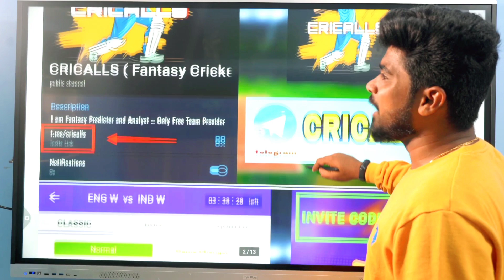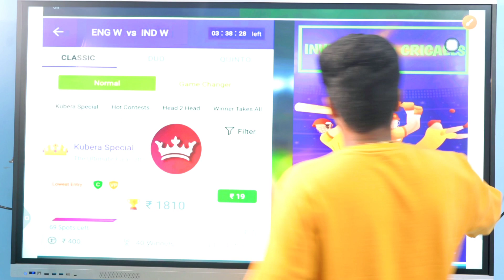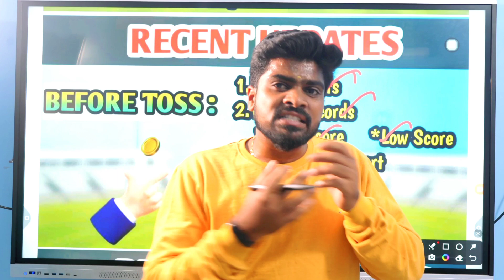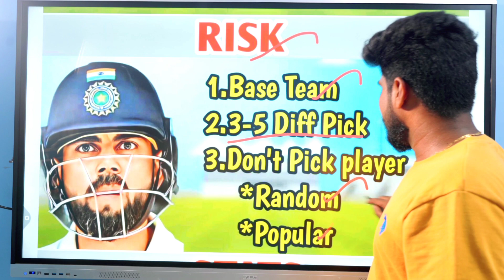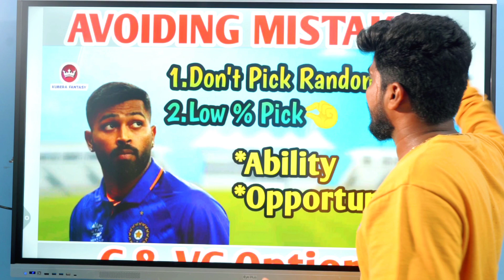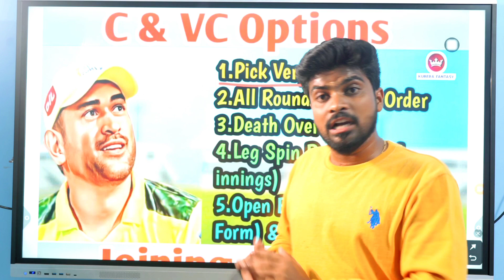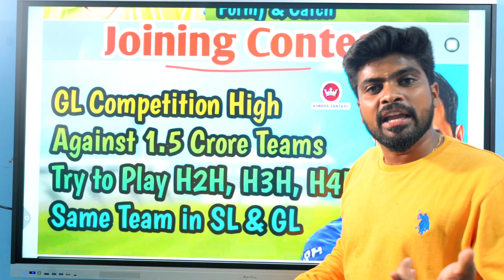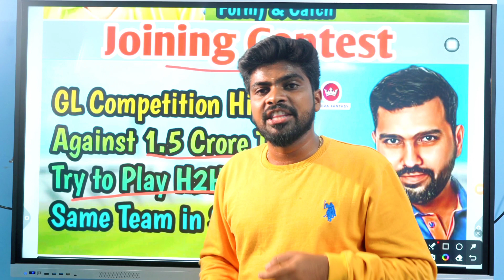Dream11 GRAND LEAGUE TIPS & TRICKS|How to win Grand League|GRAND LEAGUE Winning Tips தமிழ்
Kubera App

MYMASTER11 App

FANADDA App

Sportasy App